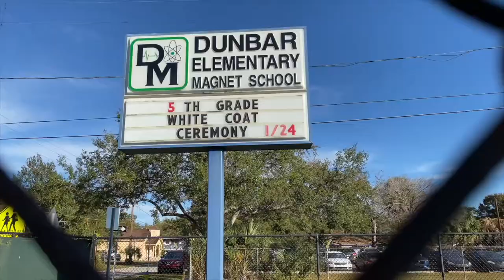Dunbar Elementary's 2nd Annual 5th Grade White Coat Ceremony